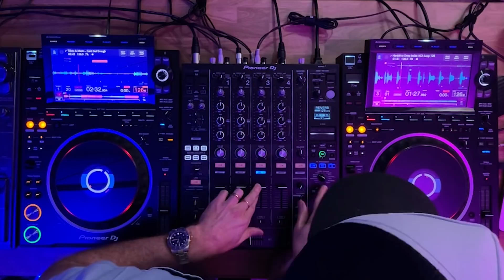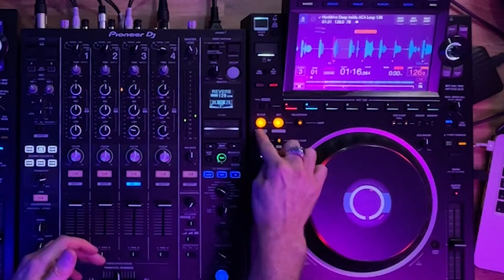Emilys Most Difficult Dj Transition yet!!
✅Ready to kickstart or elevate your DJ journey?

In this week's video, I teach Emily a difficult DJ transition!